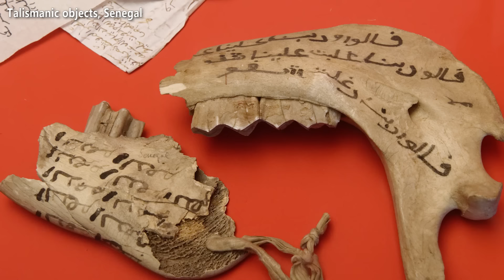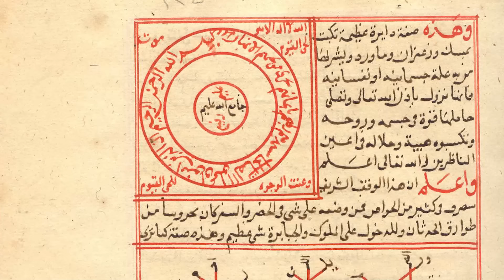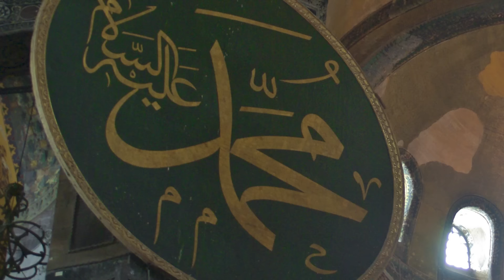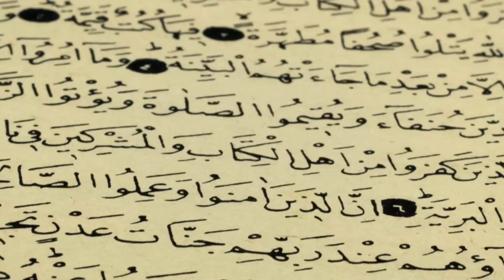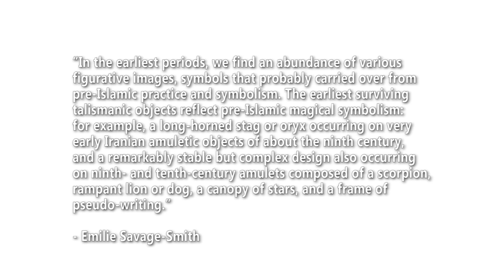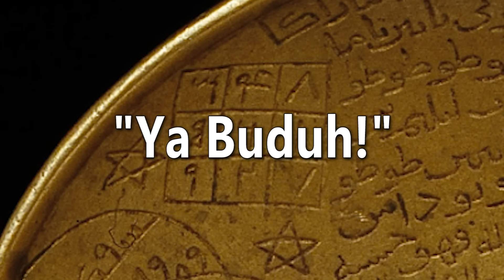Talismanic Magic in the Islamicate World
We continue our exploration of the Occult Sciences by looking at the theory and use of Talismans in the Islamicate World.

Sources/Suggested Reading:

Melvin-Koushki, Matthew & Noah Gardner (2017). "Islamicate Occultism: New Perspectives". Brill.

Saif, Liana (2015). "The Arabic Influences on Early Modern Occult Philosophy". Palgrave Macmillan.

Saif, Liana; Francesca Leoni; Matthew Melvin-Koushki & Farouk Yahya (2021). "Islamicate Occult Sciences in Theory and Practice". Brill.

Savage-Smith, Emily (ed.) (2004). "Magic & Divination in Early Islam". Ashgate Publishing.

Van Bladel, Kevin (2009). "The Arabic Hermes: From Pagan Sage to Prophet of Science". Oxford University Press.

"The Openings Revealed in Makka", al-Futuhat al-Makkiyya by Ibn 'Arabi. Translated by Eric Shu'ayb Winkel. Vol. 1. Pir Press.